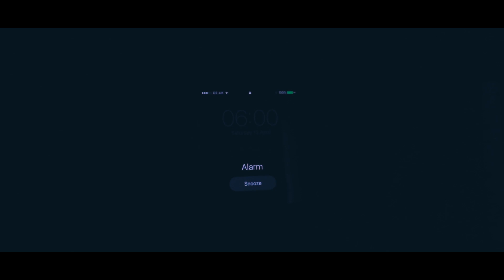Sandbanks from the air! - DJI Mavic Pro video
Check him out great artist

Hi Guys quick fly as the sun came out at a local spot at Sandbanks in Poole. Will be looking at doing some more soon.

Lens 50mm
Lens 10-18mm
Stabilizer I use with iPhone 7+
My ND filters
Action Cam
Camera Bag